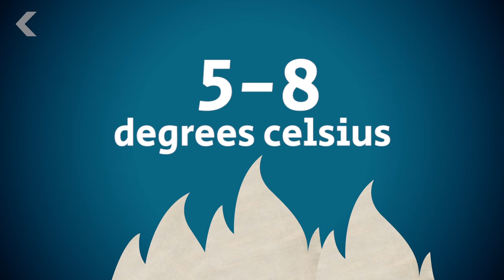The Worldwide Phenomenon That's Shrinking Animals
Animals across the globe are shrinking, and scientists think climate change might be to blame.

We got nominated for a People's Choice Webby! That means, you can help us win. Please, take a minute and vote for us here (thanks!):

"Abrupt perturbations of the global carbon cycle during the early Eocene are associated with rapid global warming events, which are analogous in many ways to present greenhouse warming. Mammal dwarfing has been observed, along with other changes in community structure, during the largest of these ancient global warming events, known as the Paleocene-Eocene Thermal Maximum"

As the planet gets hotter, some mammals may get smaller
"Abigail D'Ambrosia, a graduate student at the University of New Hampshire, is interested in what happens to living things when the global temperature jumps. Do they go extinct? Do they adapt? Do they change? Her research, published Wednesday in the journal Science Advances, shows that at least in the case of some mammals, they shrink."

"Although global warming is known to be driving changes in body size in a number of animals, this result was more dramatic than researchers expected and suggests that a changing climate may have significant impacts on natural systems in the near term, in ways that are only beginning to be understood."

Special thanks to Julian Huguet for hosting and writing this episode of Seeker!